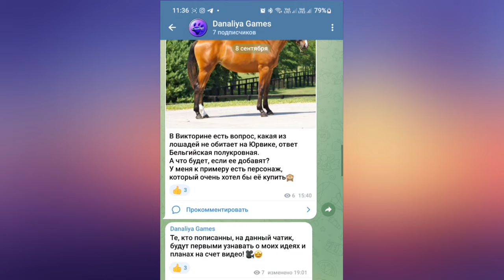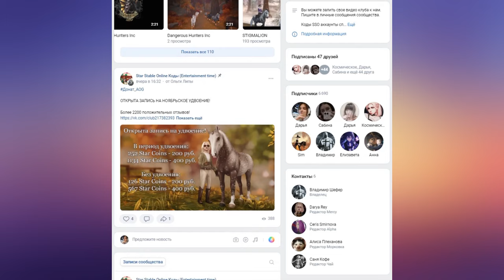Обновление. Обновленная Голландская и МНОГО ногавок |Star Stable Online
Новые Выездюки)